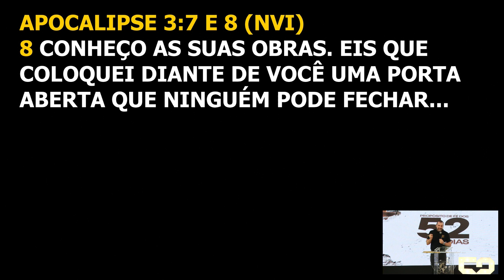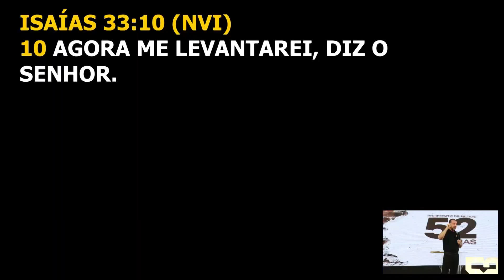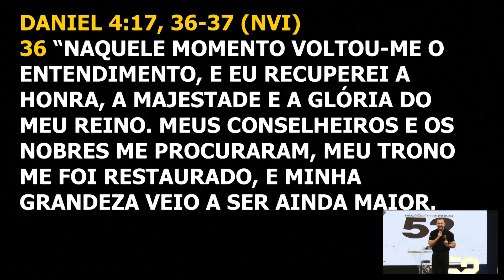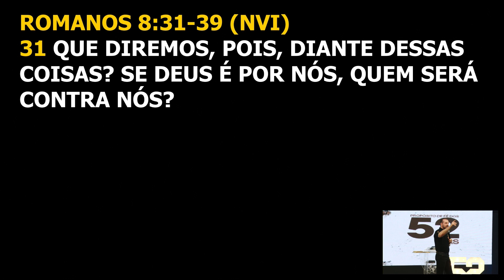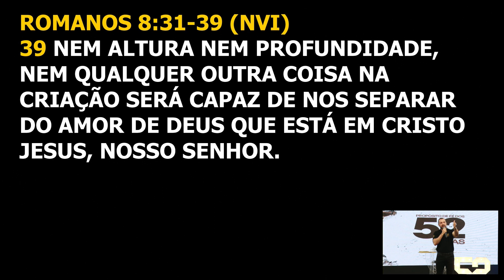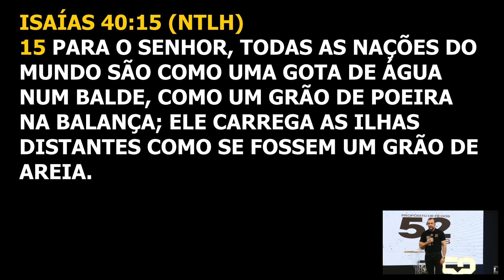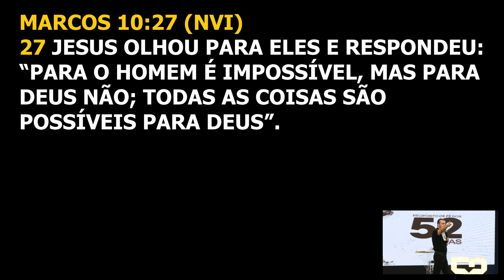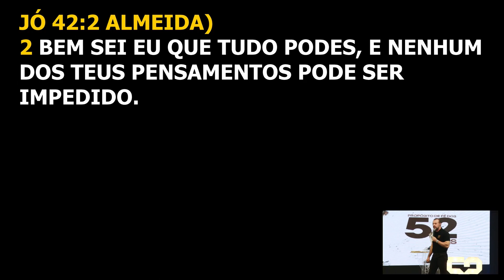Deus tem algo especial pra você neste semestre! | Palavra de Vida e Fé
Culto realizado em 8 de julho de 2024

Confie em Deus e tenha fé, pois o que for melhor pra você, Ele vai te dar. Sem se importar com o que aconteça, Ele vai estar ao seu lado, te guiando e protegendo de todo o mal, também neste semestre. Acredite!